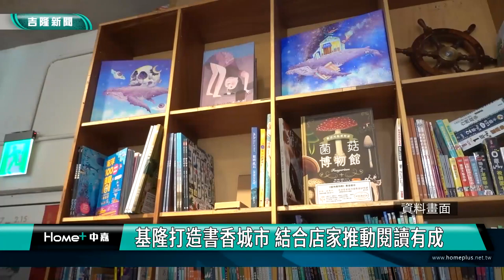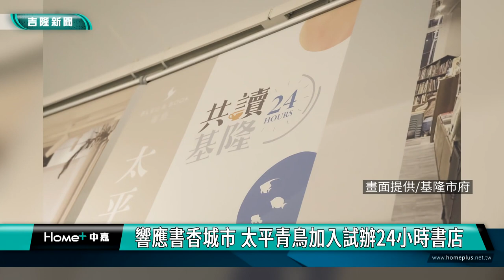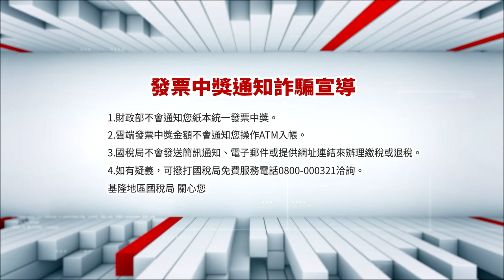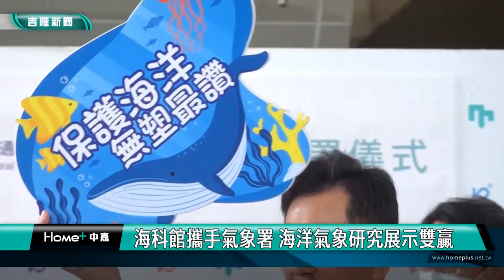中嘉基隆新聞-20240314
00:20 損失500萬！70箱公仔遭竊搬光 收藏家崩潰
02:28 黑鳶紅K7失聯3年現蹤 現身在基隆海洋廣場
04:22 台灣首例 海科館繁殖六斑二齒魨 人工孵育成功
06:23 謝國樑不回應罷免議題 回歸市政議題全力打拼
08:07 基隆打造書香城市 結合店家推動閱讀有成
11:37 張榮發小故事 長榮19樓總裁位瞭望基隆港區美景
15:07 八堵所受傷女警重返崗位 署長黃明昭慰問
18:13 文化中心廣場草皮空間 車阻都在並會再優化
23:55 海科館攜手氣象署 海洋氣象研究展示雙贏
25:53 外木山發現「海龜岩石」網瘋傳累積萬人按讚

臉書追起來
Home 中嘉- 吉隆有線電視

趣聞不漏接
吉隆官網(中嘉新聞)

喜歡看電視?